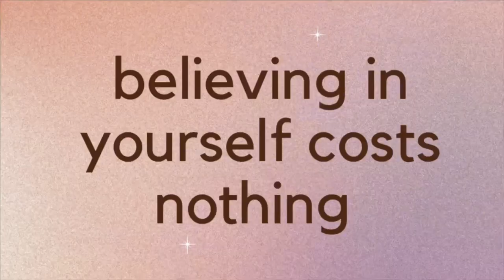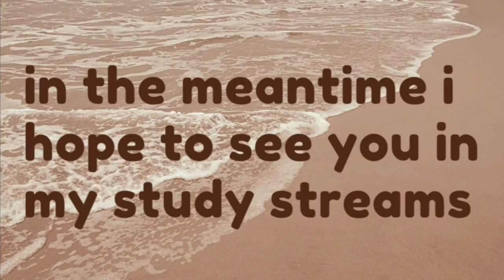How to be an A student this semester 👩🏽‍🎓👨🏼‍🎓 THE ULTIMATE GUIDE ✨ PART 1/2 ✨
Hi and welcome back to Zoëthopia, where we believe that knowledge is power!

Today’s video has been a long time in the making. I filmed it in June, and the file crashed. Then I refilmed it for this semester early January, and edited 8 times before I got a viable file. In the end I had to split it into two parts. So here you have part 1 of the ultimate guide to being an A student! 👩🏽‍🎓

As I mention in the video, I also have study streams that are there for both you and I’s motivation and I would absolutely love to see you there!

Chapters:
00:00 Intro
00:56 Chapter 1: Getting into the right mindset
08:09 Chapter 2: Organizing your space
11:11 Chapter 3: Creating systems
16:36 Chapter 4: Time management
21:00 Chapter 5: Study strategies